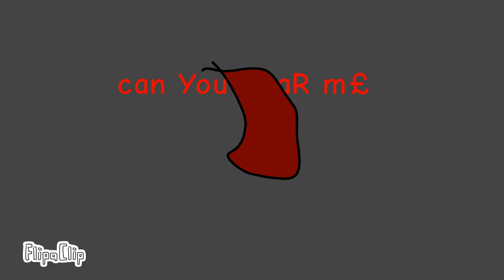a perfectly normal 𝕥𝕖𝕤𝕥 ℕ𝕆ℝ𝕄𝔸𝕃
𝕥𝕙𝕖 𝕗𝕚𝕟𝕒𝕝𝕖 𝕚𝕤 𝕔𝕝𝕠𝕤𝕖𝕣 𝕒𝕟𝕕 𝕔𝕝𝕠𝕤𝕖𝕣 𝕖𝕧𝕖𝕣𝕪 𝕕𝕒𝕪. 𝕥𝕙𝕚𝕤 𝕪𝕖𝕒𝕣 𝕞𝕚𝕘𝕙𝕥 𝕓𝕖 𝕥𝕙𝕖 𝕗𝕚𝕟𝕒𝕝. 𝔹𝕌𝕋 𝕋ℍ𝕀𝕊 𝕋𝔼𝕊𝕋 𝕀𝕊 ℙ𝔼ℝ𝔽𝔼ℂ𝕋𝕃𝕐 ℕ𝕆ℝ𝕄𝔸𝕃!